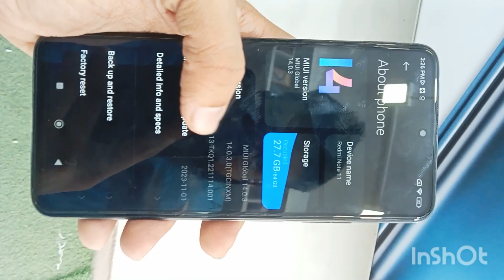Redmi note 11 unboxing or Review After Using 2year